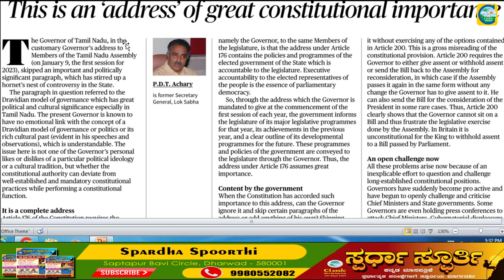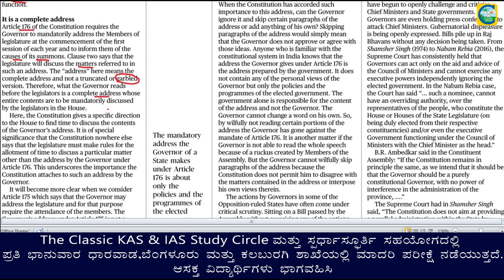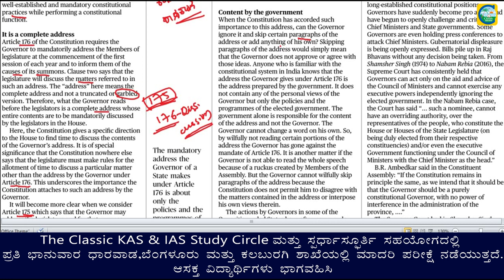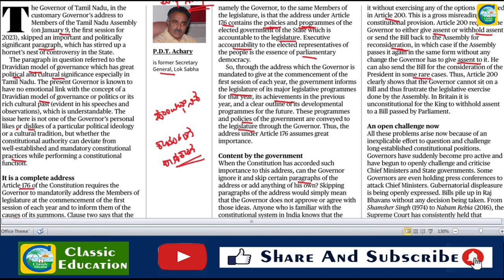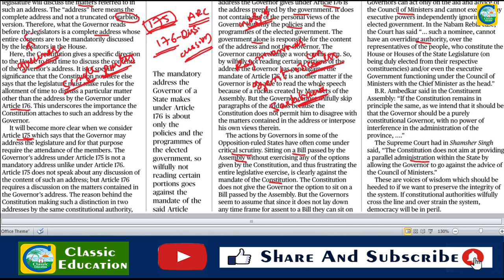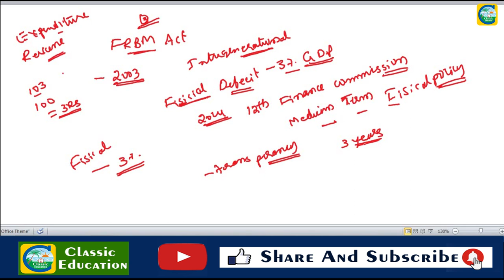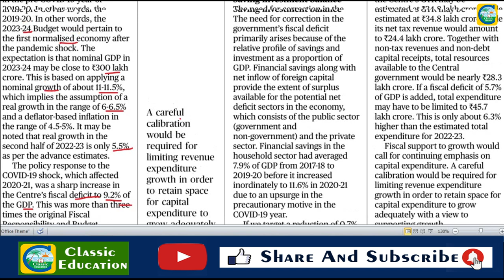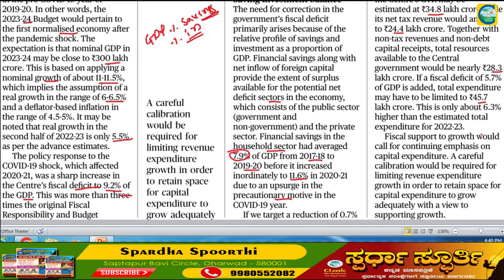Current Affairs 17th January || The Hindu Newspaper Analysis || Editorial Analysis